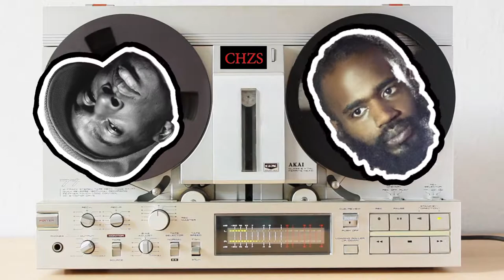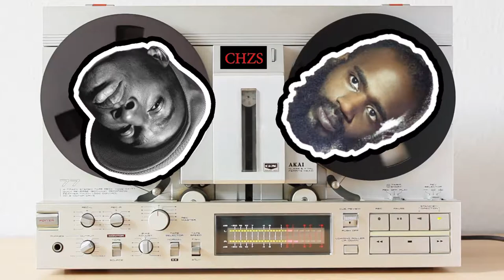BEWARE OF THE MESSAGE - MC RIDE/GRANDMASTER FLASH MASHUP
MASHUP
DEATH GRIPS - BEWARE
Grandmaster Flash & The Furious Five - The Message